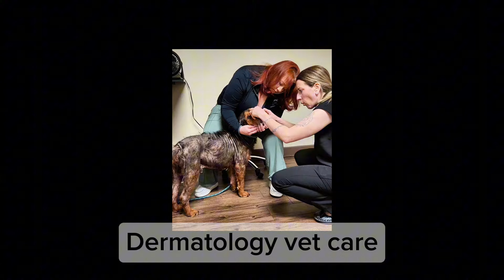The two month transformation you'd never believe!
The Boss has been with Rockstar Rescue for two months, and his transformation is UNBELIEVABLE!